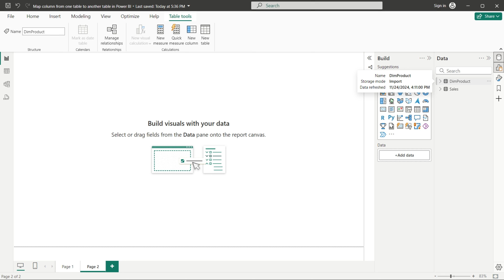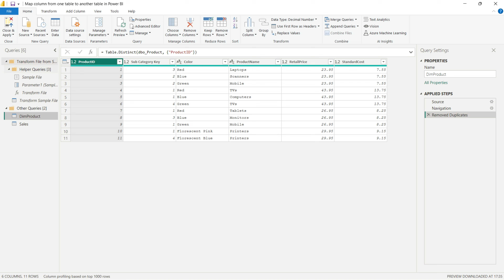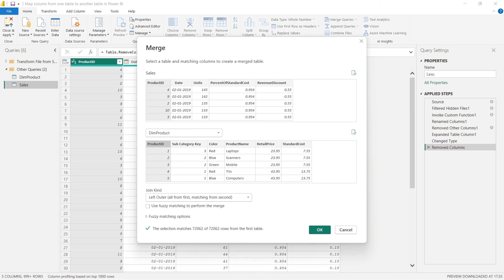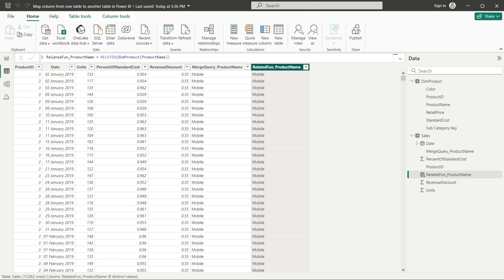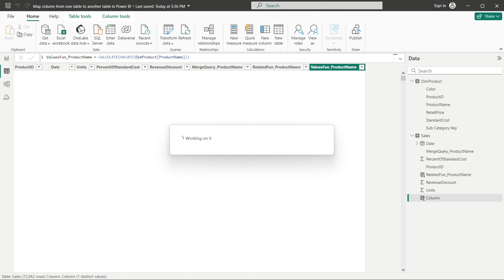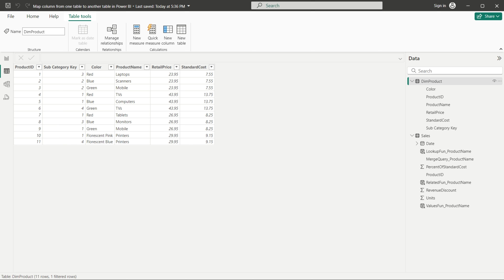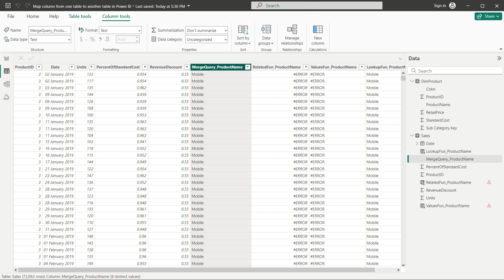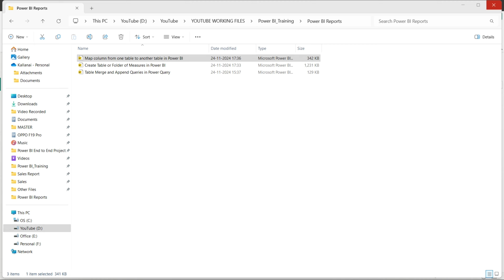4 Ways of Getting Column from Dim table to Fact table in Power BI | Kallanai YT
In this video I am explaining about how to map column from one table to another based on the Merge Query and DAX functions.